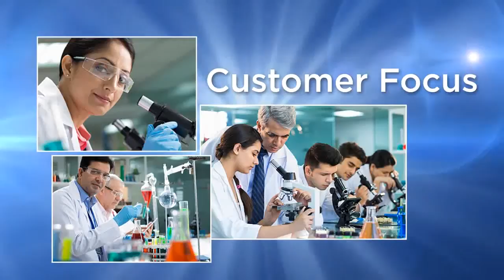REMI LAB WORLD - AN INTRODUCTION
REMI, founded in 1960, by the late visionary Mr. C. K. Saraf, with a small factory, is today Turning, Evolving, Growing. From a humble beginning, REMI has diversified into multi-product manufacturing divisions to become one of India’s most trusted brands. This year, yet another chapter is written in REMI’s history, as we complete 50 glorious years. Over these 50 epic years, we have dreamt, innovated, succeeded and are on our way to become a world class enterprise.

Headquartered in Mumbai, REMI, today, is a global Laboratory and Blood Banking Instruments manufacturer and exporter. The world class quality products and its talented team of professionals make it a premier player in the country, with a presence in 50 countries across the globe.

At REMI, we pursue research with a pioneer’s zeal by threading new paths and attempting breakthrough products and processes. No wonder, we are pioneers in introducing host of new products in Indian market.

Today, REMI is the industry leader in manufacturing Laboratory/ Magnetic Stirrers & Centrifuges, & Blood Bank Refrigerators / Freezers catering to over 50% of the total Indian demand. Our manufacturing facilities adhere to WHO-GMP guidelines, with ISO 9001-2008 certification for design, manufacturing and supply of Laboratory & Blood Banking Instruments & ISO-13485:2003 for medical devices. All our products are CE marked.
reliability, punctuality & commitment.

Our goal is to be a top global player. In pursuance of our objective, we are committed to maintain world-class quality standards, efficient delivery schedules, cost-effective rates and exceptional after sales service.